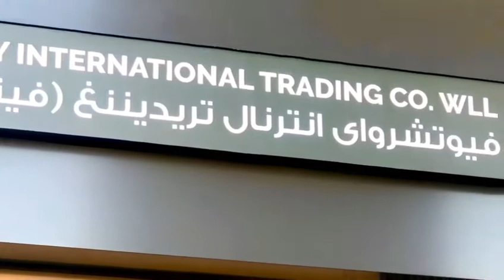The Complete Door Accessories in QATAR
ALL DOOR related lock handle panic bar all available
Future Way International Trading

Barwa Village
Doha
44376565
77106565